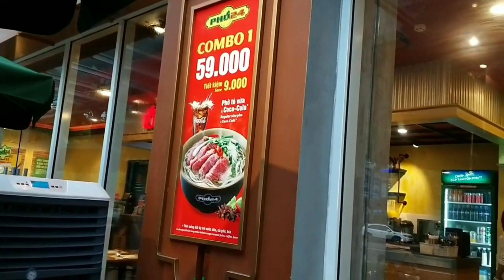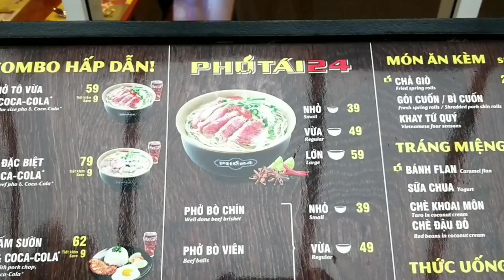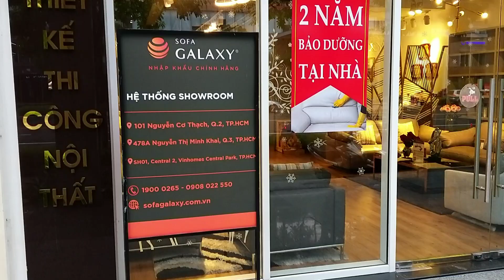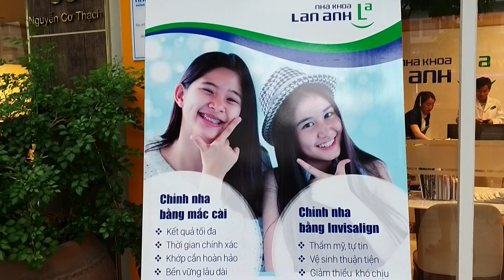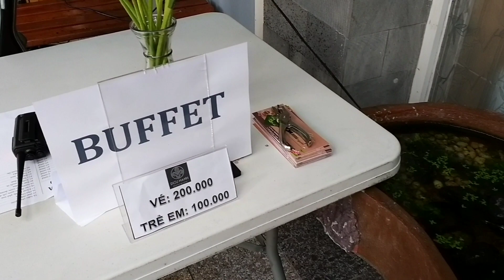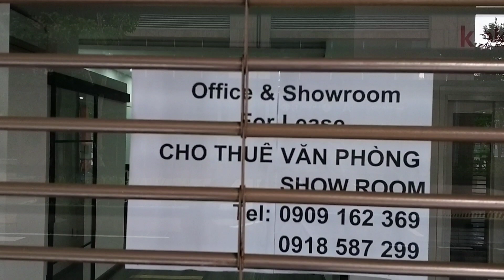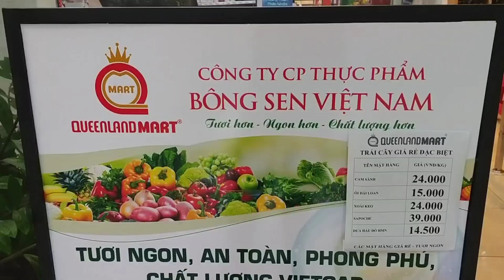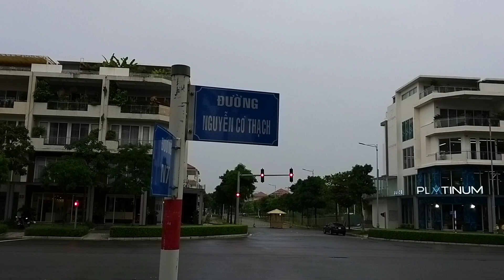Cận cảnh Nhà phố thương mại giá 70 tỷ/căn, mắc nhất Sài Gòn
Cận cảnh Nhà phố thương mại giá 70 tỷ/căn ở Thủ Thiêm, Sài Gòn

Youtube audio/music
Up on the Housetop E's Jammy Jams Holiday